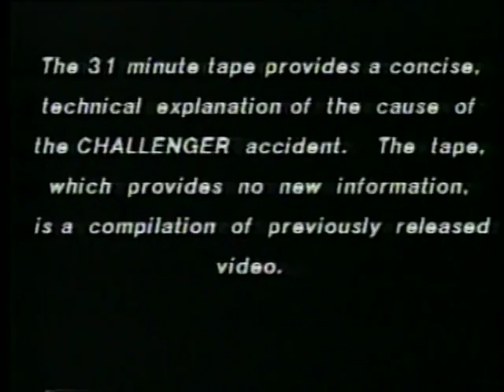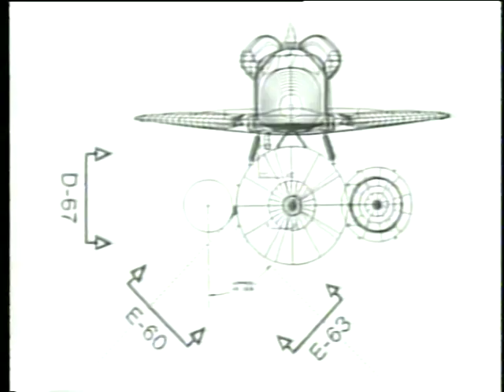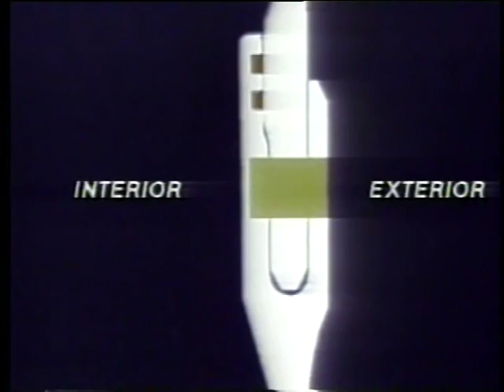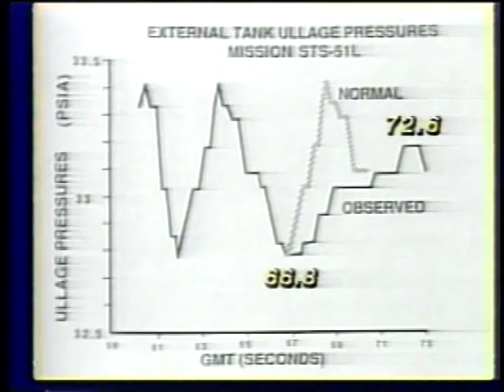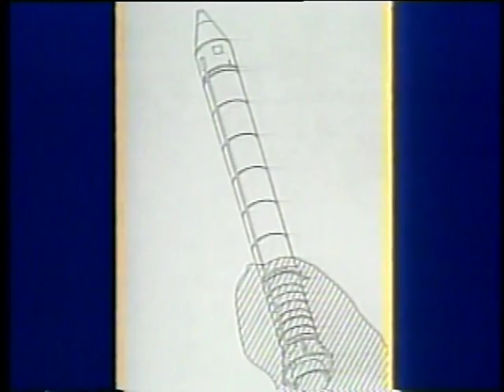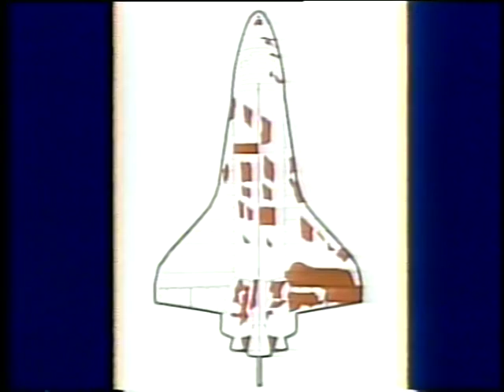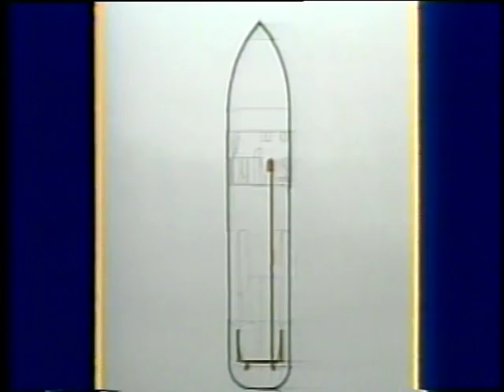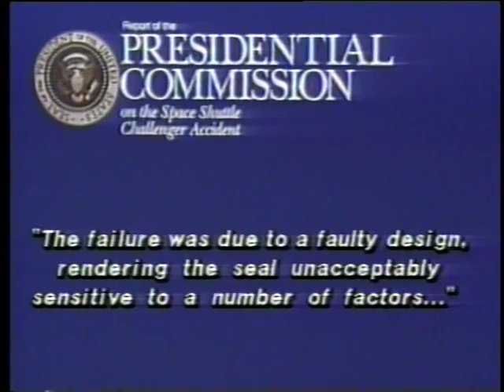Space Shuttle Challenger Accident Investigation 1986 NASA Documentary